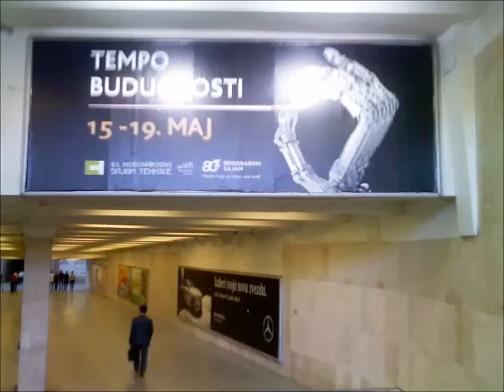Beograd 18.05.2017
Slajd šou fotografija iz Beograda od 18. Maja 2017.